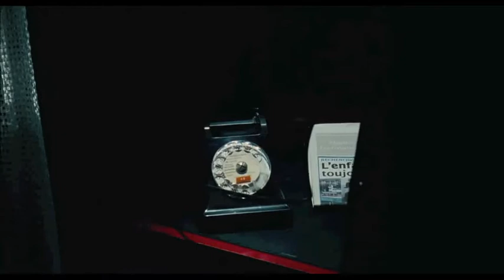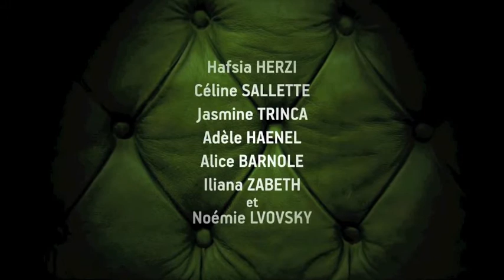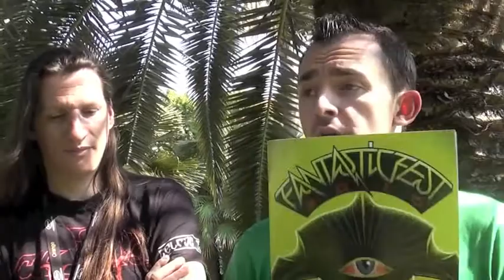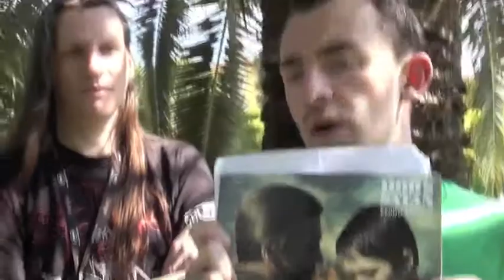Kaboom TV au Festival de Cannes 2011 - JOUR 7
KABOOMtv débarque à Cannes. Présentés par des membres de notre festival "Fantastique Semaine du Cinéma" et du ciné-club CINENASTY, les temps forts du Marché du film 2011 et de la 64ème édition du Festival de Cannes sont passés en revue.

JOUR 7

- Le Havre d'Aki Kaurismaki (Sélection Officielle - En Compétition)
- L'Apollonide, souvenirs de la maison close de Bertrand Bonello (Sélection Officielle - En Compétition)
- Julia X 3D de Philip Pettiette (Marché du Film 2011)
- Remerciements pour le Fantastic Karaoké organisés par Fantasia & Fantastic Fest.
- Hors Satan de Bruno Dumont (Un Certain Regard)

Crédits vidéos: Pyramide, Haut & Court, Dixie